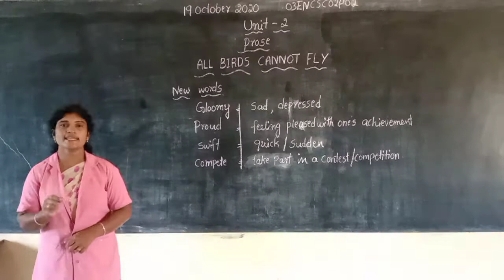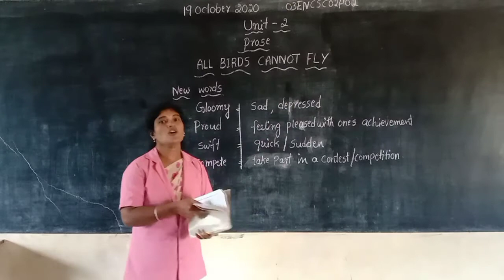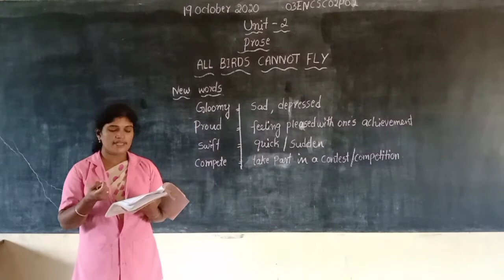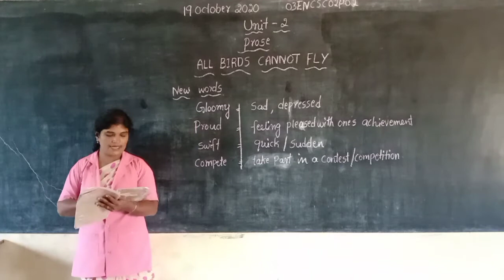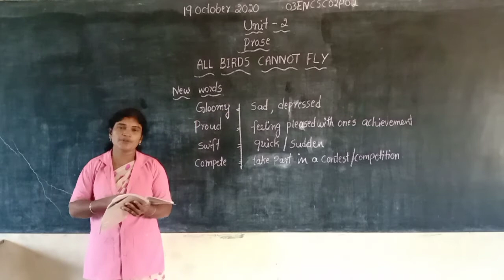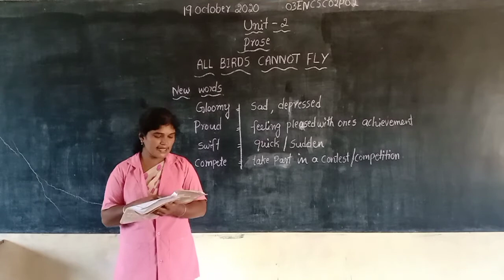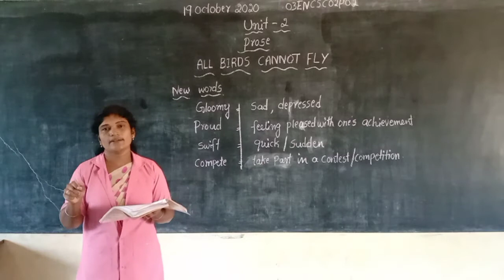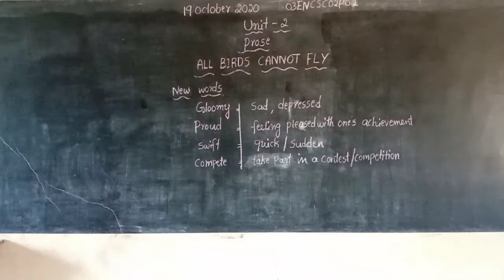Vidyarashmi 3\Class 03\2 English\Chethana\Chapter 2\Part 2 03ENCSC02P02